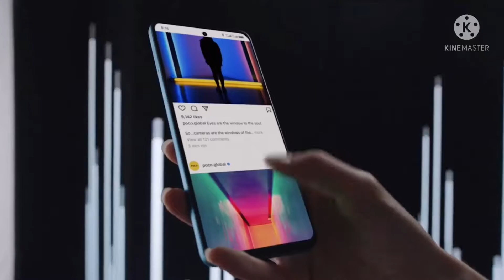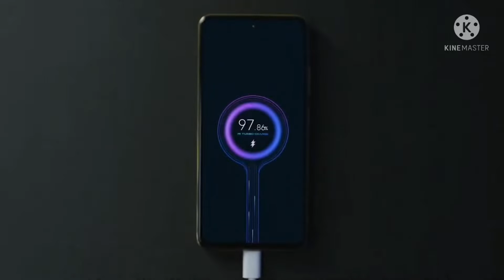Poco M4 Pro 5G First Look & Review | Mediatek Dimensity 810 | 5000 mAh Battery